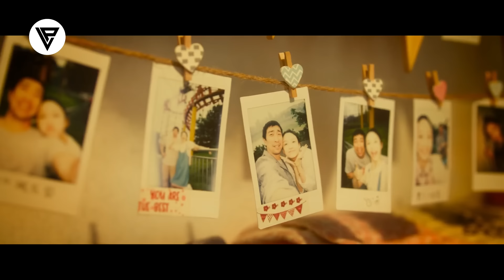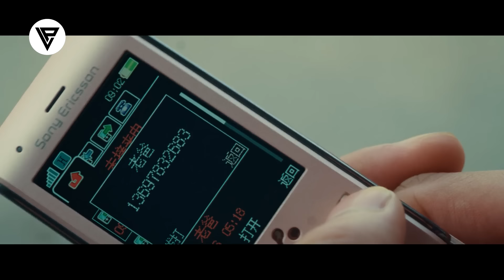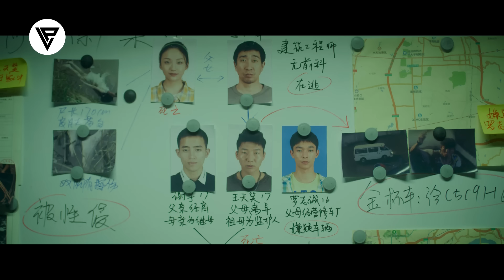Film || Gacan Ku Dhiiglahan Gabdho Badan Ayu Kufsaday Lkn Maxa Dhacay